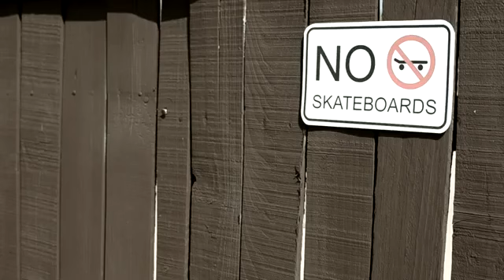Tech Deck- ToyShopNeposeda